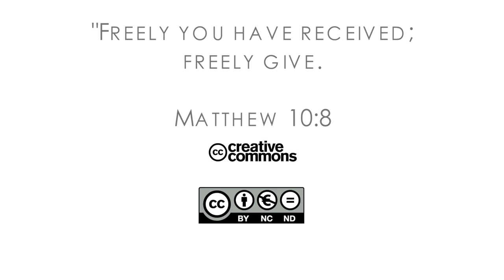16Q02 / 13-02 The Book of Matthew